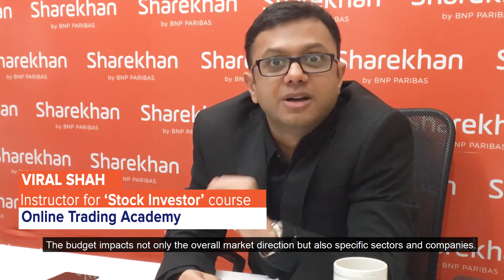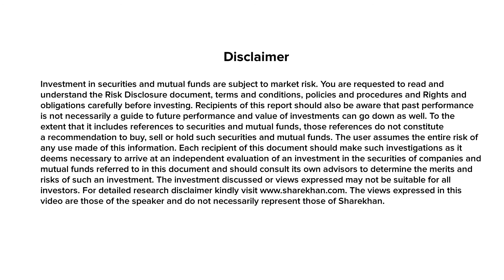Sharekhan explains: How does budget affect the market?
Whether you are an investor or a trader, the Union Budget is very important for you. With the Budget 2018  just round the corner, all investors and traders have their hopes pinned on the budget. So, we present to you the key pointers of the Budget you should look for when you invest in the market.

Sharekhan covers the budget, click here to keep a close tab
Don’t have an account with Sharekhan? Investing in Mutual Funds is EasyAs123 with Sharekhan InstaMF .
Get to know about the best ways to save tax.

Tap into the latest buzz in the market, get well-researched recommendations with Sharekhan research reports, get in touch with the experts to resolve any queries you may have about the budget and much more with Sharekhan.

About Sharekhan:

Founded in 2000 and a subsidiary of BNP Paribas since November 2016, Sharekhan was one of the first brokers to offer online trading in India. With 16 lakh clients, 153 branches and more than 2500+ business partners, Sharekhan is the largest independent broker in India. Sharekhan offers a wide range of savings and investment solutions including equities, futures and options, portfolio management, research and mutual funds. On an average, Sharekhan executes more than 400,000 trades daily.